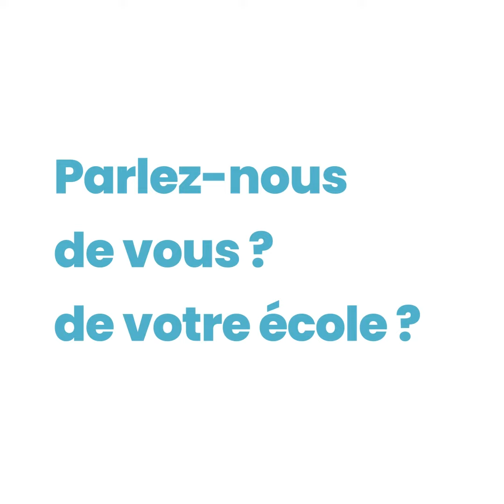Parole à nos Stagiaires ! - Katia, Ambassadeur GEM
Un premier pas dans la data. Découvrez notre mini-série de l’été : Parole à nos Stagiaires !